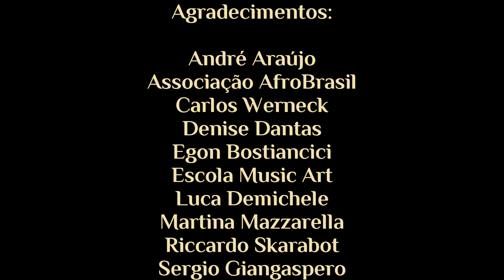Christiano Rocha - masterclass na Music Art (Udine, Itália - 02/05/2013)